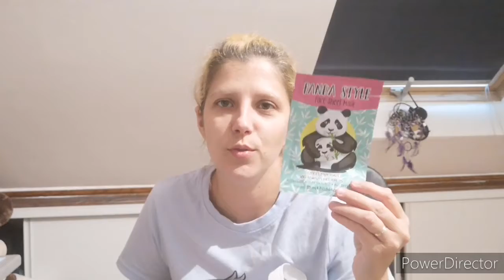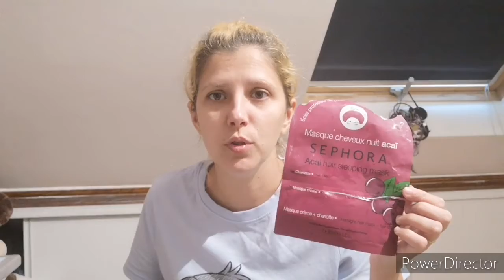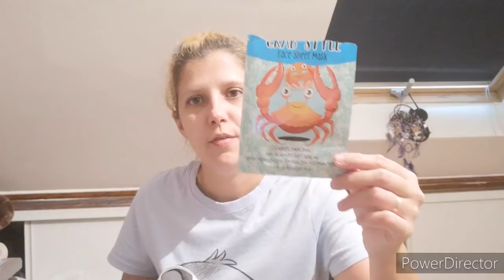mes produits fini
Coucou voici une nouvelle vidéo produits fini bisous à tous et toutes